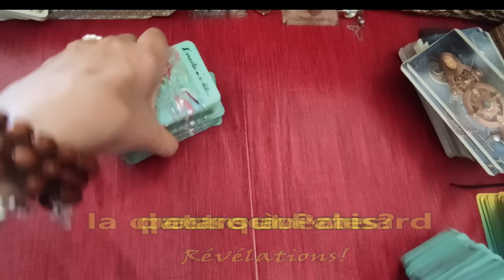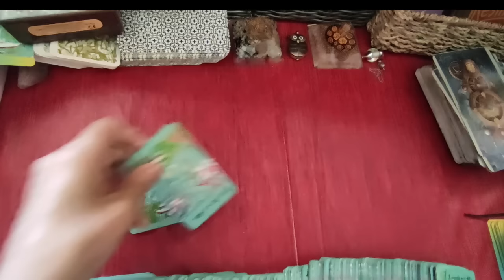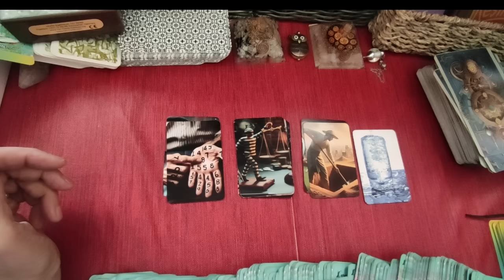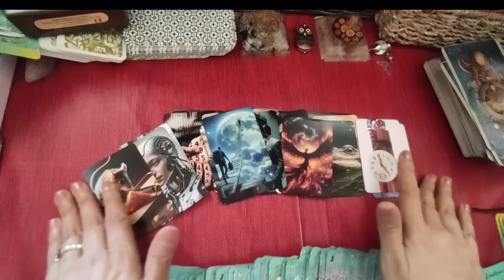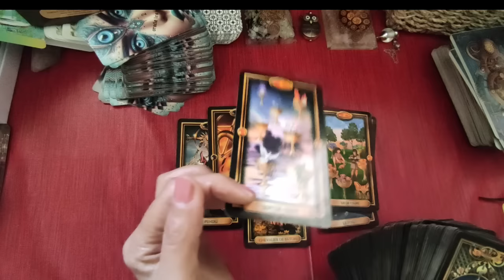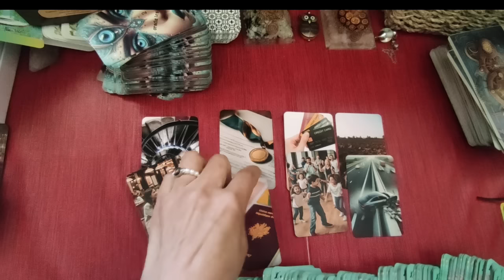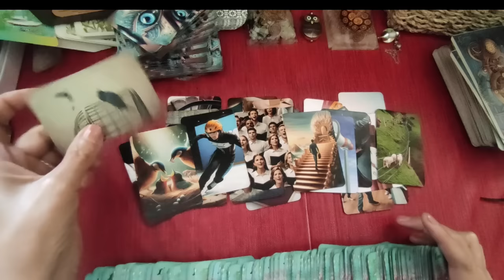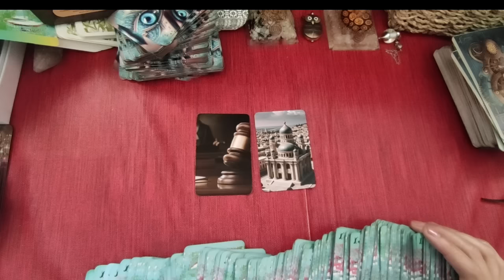🃏 251: l´attentat contre Donald et pourquoi des militaires à Paris (tarot, mon oracle)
chapitre
00:00 Introduction
02:10 tirage #1
18:20 tirage #2
23:03 tirage #3
37:49 fin, générique

►chaîne de secours:
 ► Apprendre la cartomancie, c´est facile!